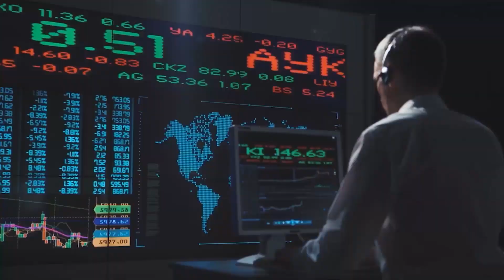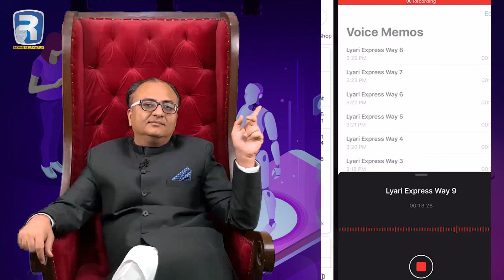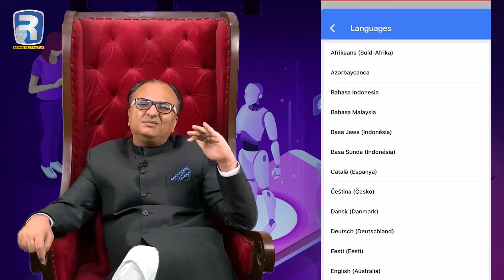How to use Google | Lecturer 13 | Free Course | Rehan Allahwala